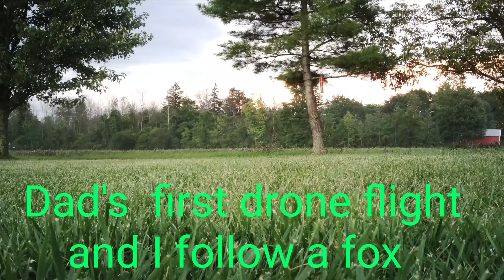Fox spotted & Dad's first time flying